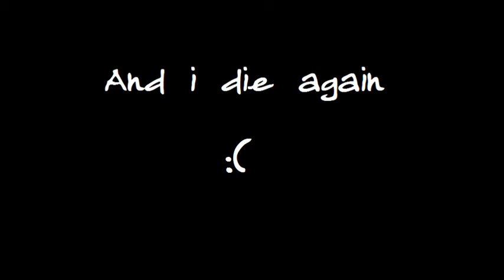Aetas Exordium Ravencrest-EU Vaelastrasz The Corrupt kill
Recently stumpled upon some very old Vanilla WoW videos They're nothing crazy, but i figured i'd upload them. Maybe some old players will stumble upon them and get a kick out of it :)

- Melancolie, Aetas Exordium, Ravencrest EU